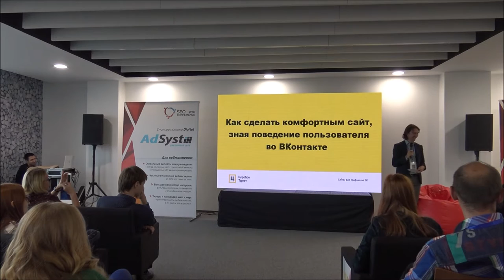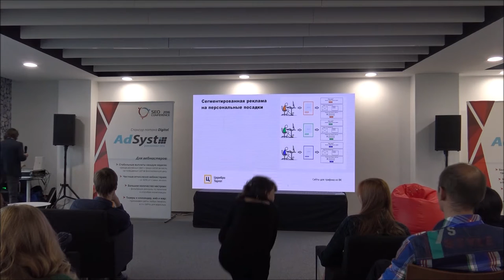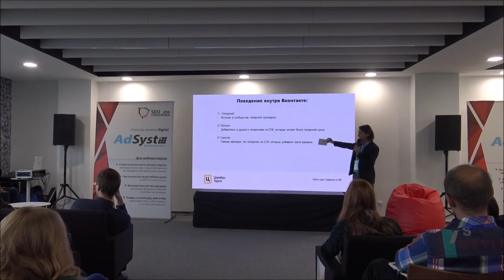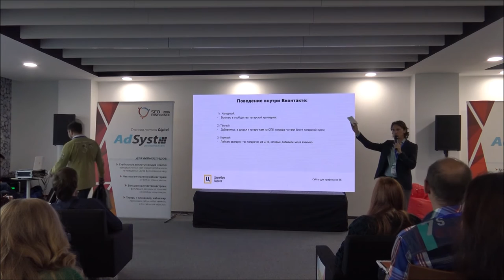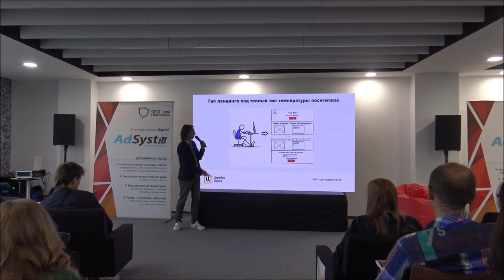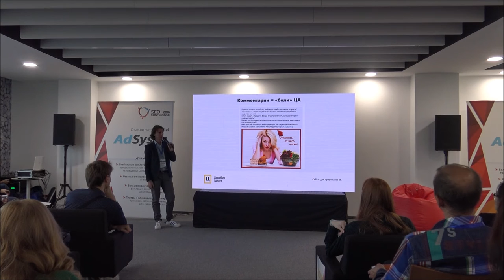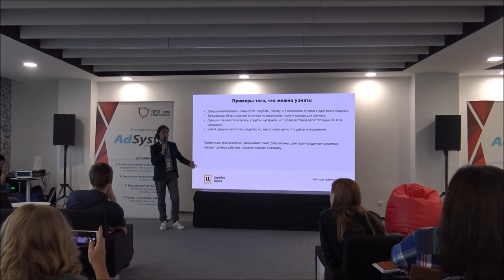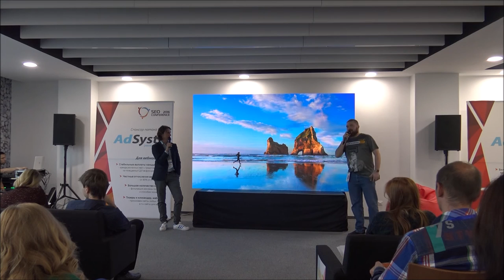Как сделать комфортный сайт, зная поведение пользователя во ВКонтакте. Феликс Зинатуллин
Феликс Зинатуллин, Генеральный директор ЦереброТаргет
Феликс Зинатуллин
Как сделать комфортный сайт, зная поведение пользователя во ВКонтакте

Тезисы:
- Где просто искать фразы, которые цепляют аудиторию.
- Кейсы из коммерческой практики для владельцев сайтов.